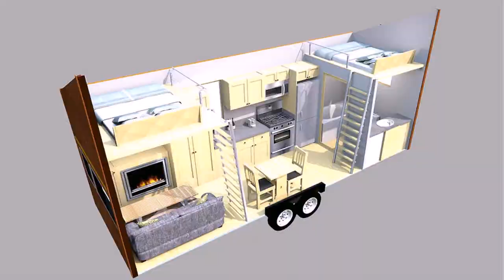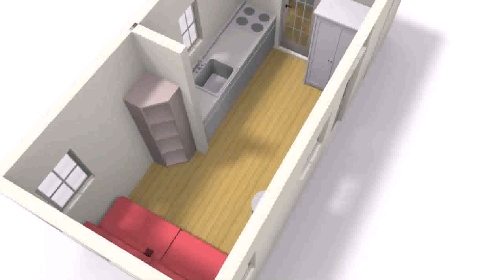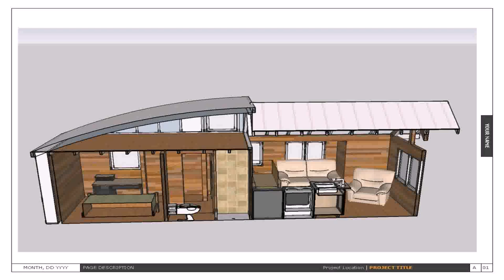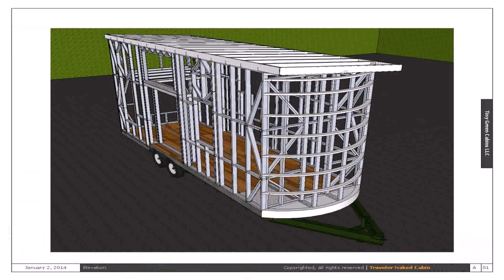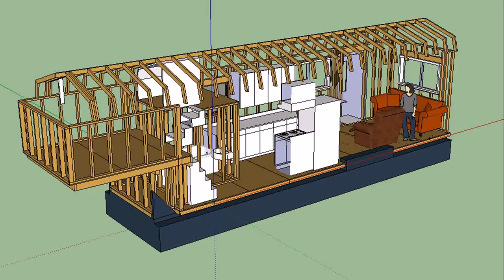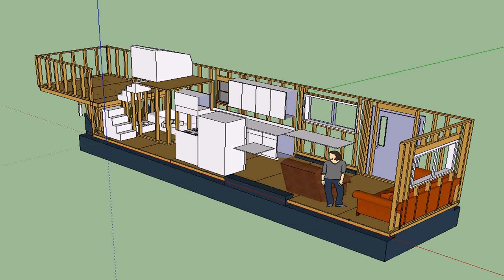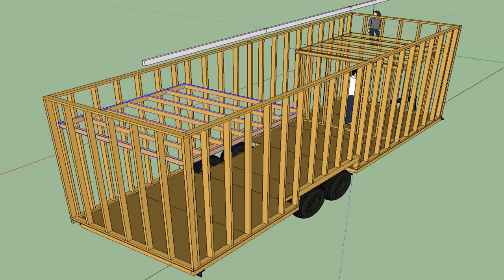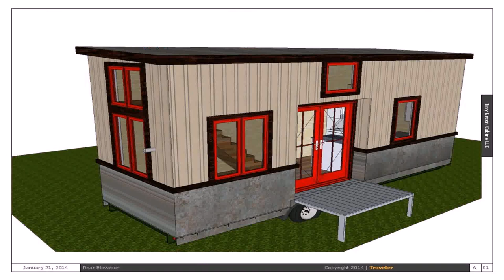Tiny House Floor Plans 8 X 24 (see description) (see description)